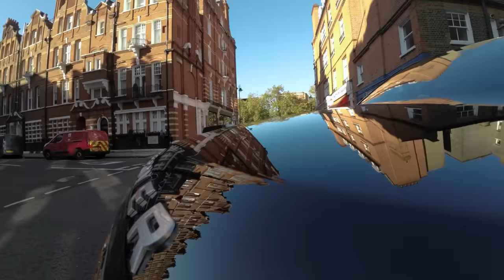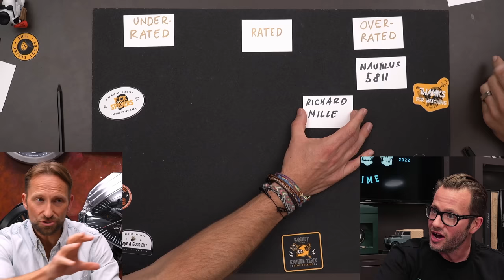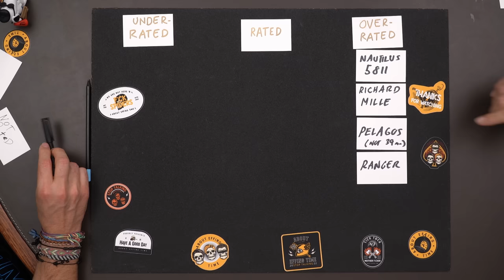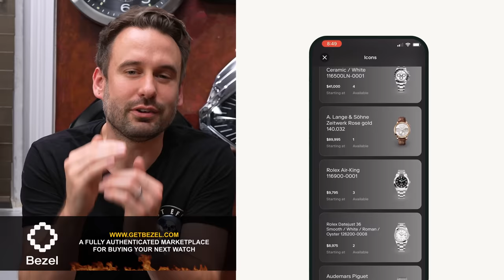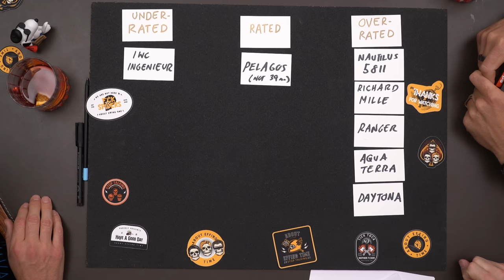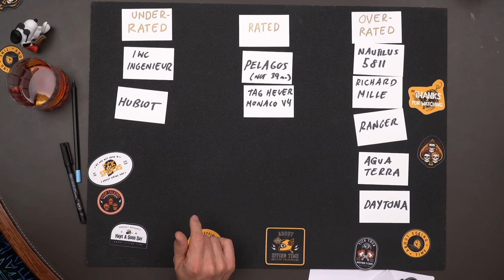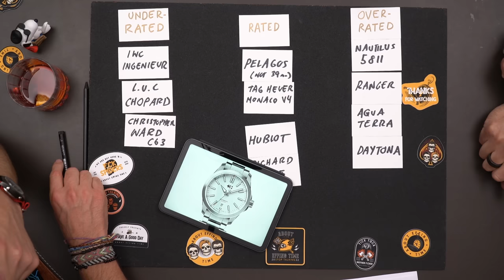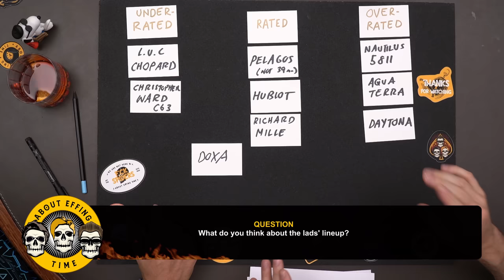6 Overrated VS 6 Underrated Watches - Rolex, Omega, Tudor, Patek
We rank watches and watch brands according to which watches we think are overrated and underrated.